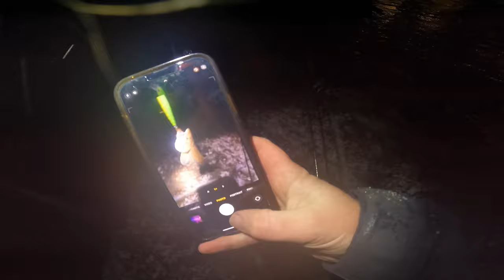The Clickbait Series Jerkbait : From Prototype To Production / Bass, Pike Walleye & Trout Fishing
In this video I got a bunch of protoyype Lures to test and practice painting on and fell in love with one lure in particular. I liked this lure so much I ordered 100 of them and began experimenting with different color patterns and seeing what works as well as what is easy or hard to paint. As usual I have more ideas than I have time to execute them but we managed to come up with 4 colors for production and are currently working on a few other variations. So Far I can confirm that Steelhead, Brown trout, Walleye, Smallmouth Bass, Largemouth Bass, Northern Pike and even Crappie will eat the clickbait series jerk baits in a variety of juicy colors specifically designed for Great Lakes region fishing for all predatory species.

The Clickbait Series Jerk Bait can be purchased on our website.

The Clickbait Series 3.5 inch 1/4 oz Slow Falling Jerk Bait / Crank Bait has a sliding weight attached to a spring. The Click from this Clickbait is loud and triggers crazy aggression bites from predatory fish like bass, pike, walleye steelhead and other trout and even panfish. Fish it like a jerk bait or give it the straight retrieve like a crank bait and you will find it excels at both. It also is similar to a countdown with its slow falling action but stays higher in the water column and out of snags when moving.

Reel Michigan Anglers is a source for entertaining and educational fishing videos from fishing for carp and catfish to salmon and steelhead. From tiny creeks to the main rivers that drain to the great lakes we are out there learning to fish for new species in new waters. From ponds to the largest inland lakes on in the entire USA Michigan Fishing is special and unique and Reel Michigan Anglers is here to share a slice of Michigan in every fishing video. You can also expect to find some fishing gear reviews as well as educational fishing videos and how to videos for all different species of fish. It does not stop there. Reel Michigan Anglers is also an online tackle shop and tackle company. We make a variety of fishing lures but specialize in jigs for steelhead and trout fishing. check out to see our selection!

Reel Michigan Anglers is a collection of Michigan Outdoors Videos made by real Michigan Fisherman. Not professional anglers but average guys on their quest to catch as many epic fish as possible. Michigan fishing flows through my veins like water flows through Michigan rivers and I enjoy sharing my Michigan fishing adventures with you all in the form of educational and entertaining fishing videos. I love fishing for all species in all bodies of water but have a particular passion for Michigan river fishing. Fishing Michigan rivers has brought me so much joy and excitement and my zen place is me standing in a river with a fishing rod in my hands. I am not in this for the fame or the attention my goal is to help other fisherman grow and learn with me and to get paid to fish which I do now thanks to all of you lovely viewers. Thanks to your support I will continue to bring you many more Michigan. fishing videos! I will be Fishing Michigan 2021 and making more fishing videos for your enjoyment!

Topics covered in this video include:

Best Jerkbait,
best stickbait,
best crank bait for walleye,
Best bass lures,
best trout lures,
Michigan Made Fishing Lures,
Reel Michigan Anglers,
Made in USA tackle,
Michigan River Fishing,
river fishing videos,
Michigan fishing videos,
michigan fishing,
michigan northern pike,
michigan pike fishing,
Pike fishing Michigan,
northern pike river fishing,
northern pike angler,
northern pike fishing Michigan,
fishing northern pike Michigan,
northern pike fishing lure,
best suspending jerk bait,
jerk bait fishing techniques,